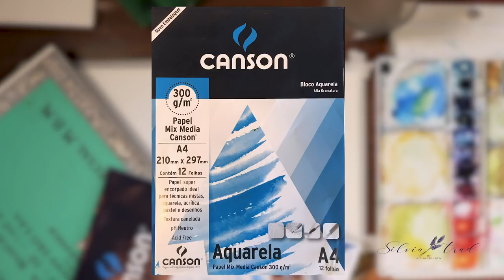Comparação: papel Canson vs papel Arches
Olá pessoal! Hoje vou mostrar uma comparação que fiz entre papeis para aquarela de diferentes níveis, isto é, um deles é da linha estudante (Canson) e o outro linha profissional (Arches).

Quero que fique claro como é trabalhar com um e com o outro, independente de valores, assim você pode decidir melhor qual nível de papel precisa.

⚜ Silvia :)